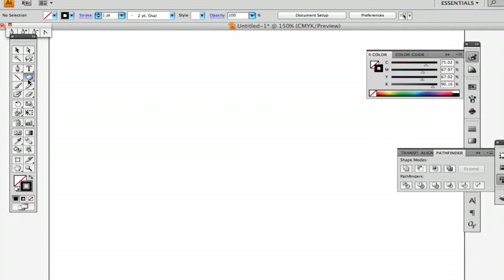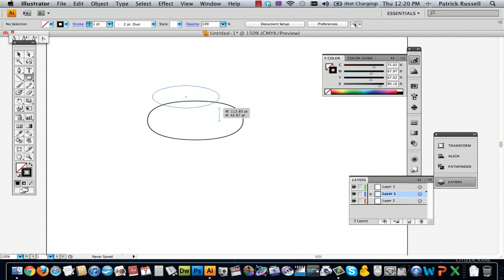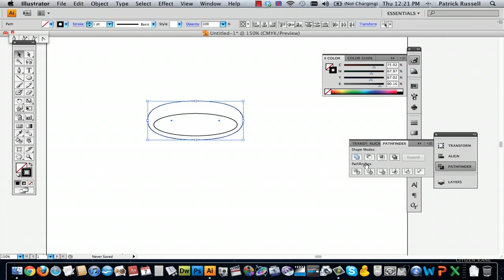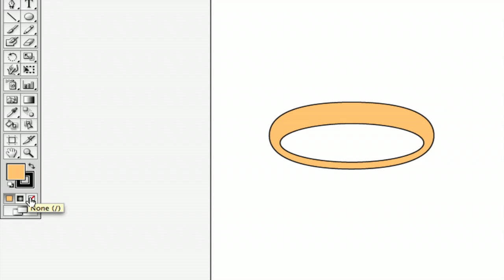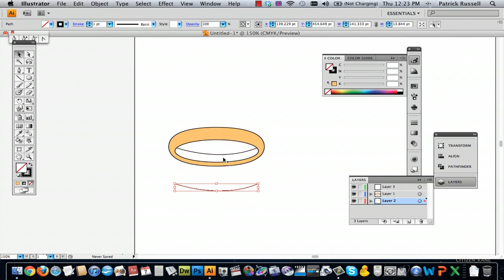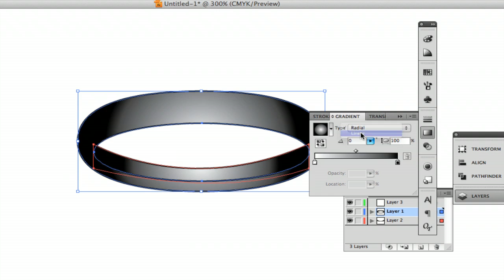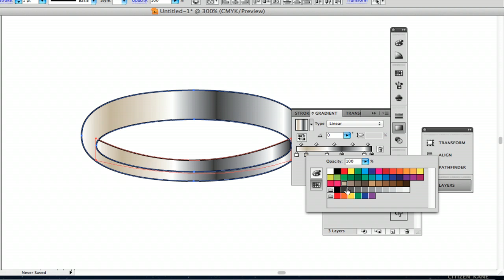How to Draw a Wedding Ring in Illustrator : Using Adobe Illustrator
Drawing a wedding ring in Illustrator is simple, so long as you know which tools to use and how to use them. Draw a wedding ring in Illustrator with help from a well-versed web, graphic and illustrative designer in this free video clip.

Series Description: Adobe Illustrator is a powerful graphics program that allows you to create nearly any image that you can imagine using your computer. Get tips on how to get the most out of Adobe Illustrator with help from a well-versed web, graphic and illustrative designer in this free video series.